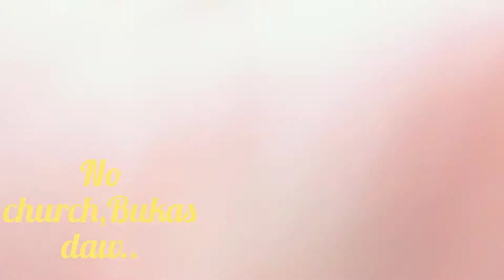Went to Church but what happened?